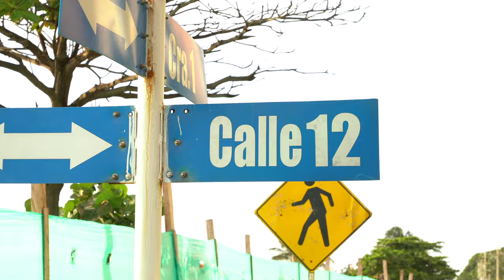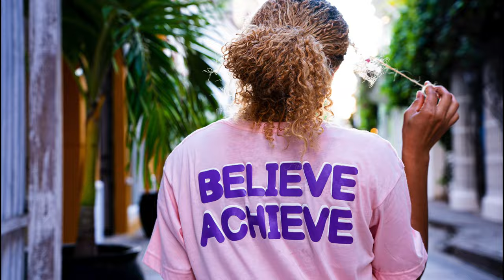I met a Colombian model and she took pictures in our t-shirts